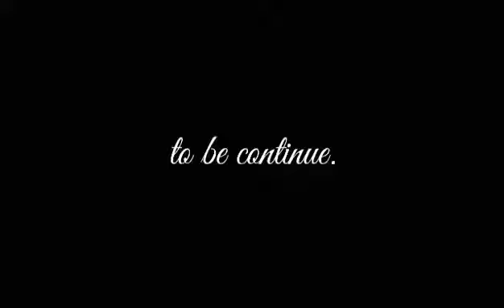Super Saiyan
solventboy # batangmalibay